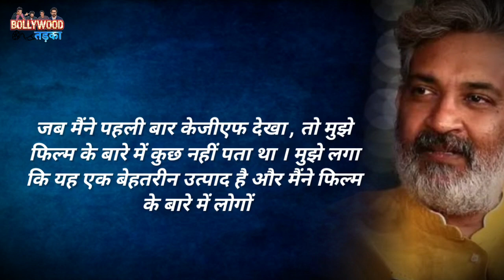Why SS Rajamouli is promoting Ranbir Kapoor Alia Bhatt starrer film brahmastra | Bollywood News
SS Rajamouli, one of the country's finest directors who made blockbusters like Baahubali and RRR, is presenting 'Brahmastra' this time and is supporting the film fiercely. Recently, he was also seen promoting the film during an event in Hyderabad. In such a situation, people are speculating that they also have a constructive participation in this. However, some fans also objected to this. But in the meantime, now Raja Mauli has told Karan of his campaign.
Actually ss Rajamouli said during a conversation, 'I have not done much for Brahmastra. The real reason I joined Brahmastra was Ayan Mukerji's story and his vision. When I see a good product coming, I feel that I should do something for it.'
He further said, 'When I saw KGF for the first time, I did not know anything about the film. I thought it was a great product and I started talking to people about the film for help. Similarly, I think Brahmastra is a great product. That's why I came on board for the film.
At the same time, he told that civilizations all over the world have been built on the banks of rivers. We started moving from South to North with our films like Baahubali and KGF. This time I hope that this love moves from north to south. We are a country and we have to make Indian films, not language films.